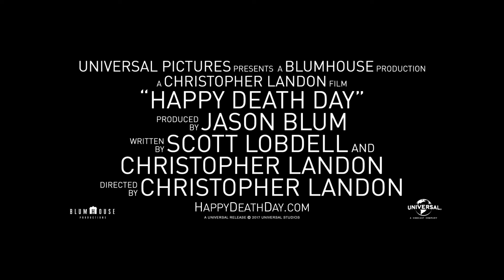FELIZ DÍA DE TU MUERTE | Tráiler subtitulado (HD)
Una vez más Blumhouse (Fragmentado, Huye, Actividad Paranormal) produce un thriller innovador y original en FELIZ DÍA DE TU MUERTE, donde una estudiante universitaria (Jessica Rothe, La La Land) revive el día en que la mataron múltiples veces hasta descubrir la identidad de su asesino. FELIZ DÍA DE TU MUERTE está dirigida por Christopher LAndom (Actividad Paranormal: Los Marcados).